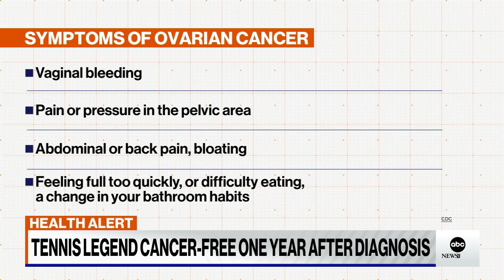Tennis legend Chris Evert is cancer-free 1 year after diagnosis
Dr. Darien Sutton discusses BRCA-related ovarian cancer and Evert’s decision to get a preventative double mastectomy.